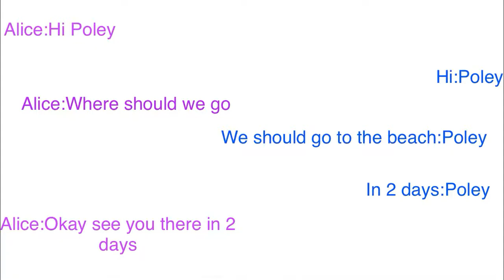My 1st day at piggy school ep 3